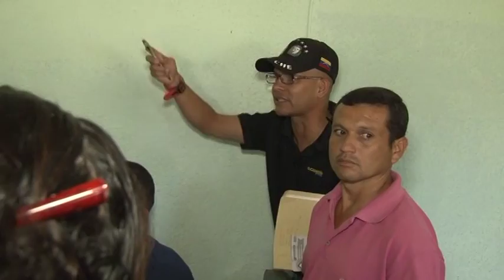Mesas de trabajo en materia de planificación sostuvo Gobierno del Táchira en comunidad de Bramón